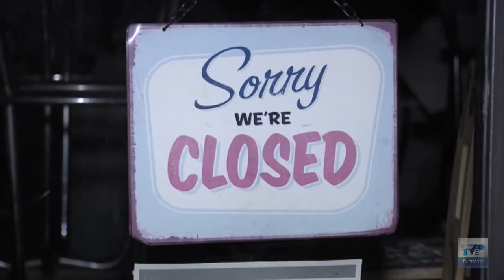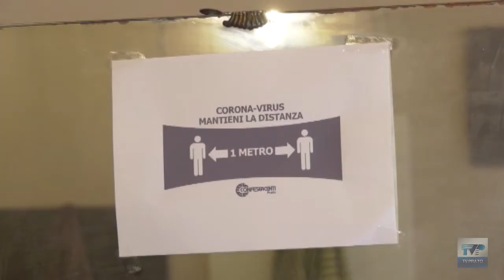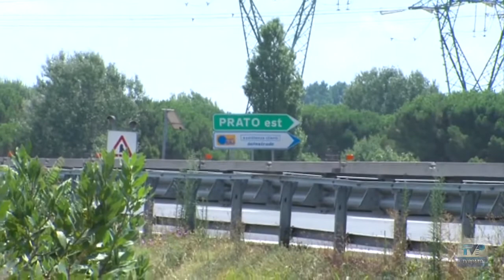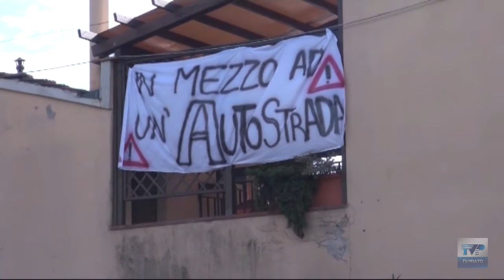chiedilo al Sindaco 15 02 2021